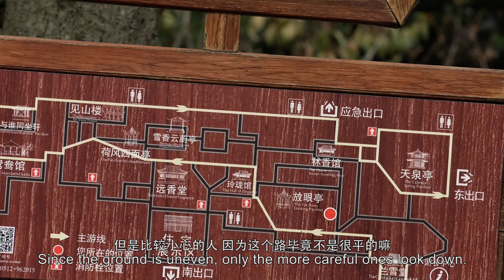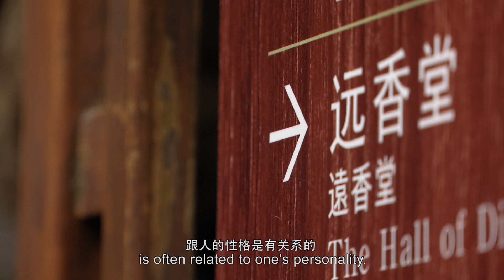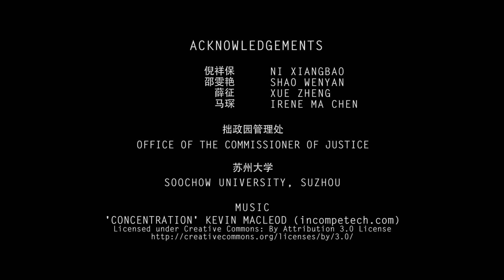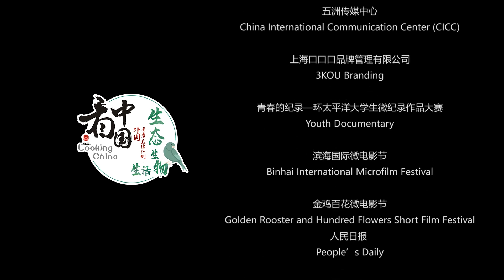Path Ways 曲径通幽 【Looking China 看中国】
At the Humble Administrator's Garden in the city of Suzhou, the paths lead to many places. These pathways seldom scream for attention, but lead us on to beautiful sights, often imitating intricate nature trails. The film is a reflection on the nature of these paths and how they intertwine, mirroring reality and human connections. It is also a quiet examination of how people, both young and old interact with these paths and in the process, try to 'find their way'.